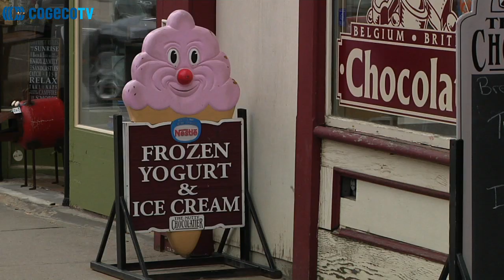Ice cream truck coming to Huntsville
There are mixed feeling about Johnny’s Frozen Treats coming to Huntsville during the summer season. Some believe it's not fair to year-round businesses, while others say competition is good. We spoke with The Nutty Chocolatier and Belly Ice Cream Company.